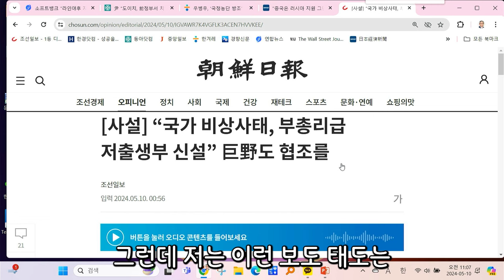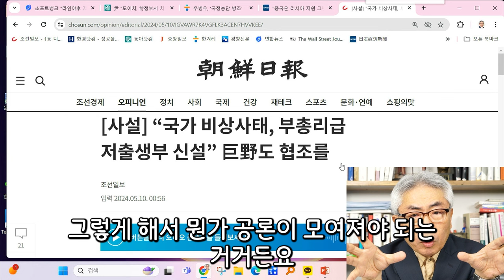저출생부 신설? 독단 말고 논의부터 / 라이브컷